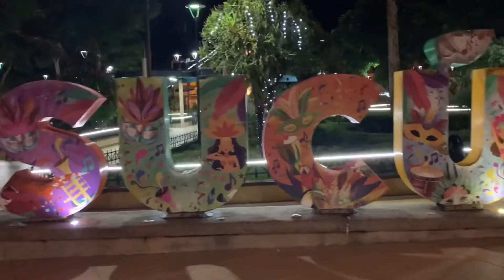SUCÚA LUCES Y FIESTAS TURISMO .